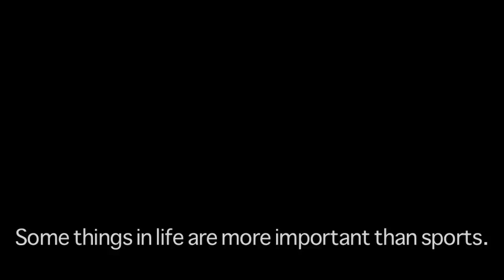Old Mill Comercial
Best part? We got to drink all the props.